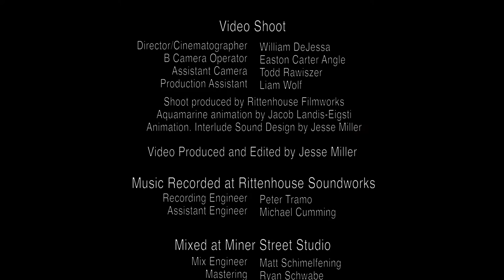Lotus - Frames Per Second - 21 End Credits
Michael Greenfield - Drums
Jesse Miller - Bass, Modular Synth
Luke Miller - Keyboards, Guitar
Chuck Morris - Percussion
Michael Rempel - Guitar

Produced by Jesse Miller, Luke Miller. Recorded at Rittenhouse Soundworks. Recording Engineer Peter Tramo. Assistant Engineer Michael Cumming. Mixed at Miner Street Studio. Mix Engineer Matt Schimelfening. Mastered by Ryan Schwabe.

Cold Facts, Cosmosis, Faceblind, Forgotten Name, Fortune Favors, Giffard’s Airship, December Sun, And Yet They Fight - Music by Jesse Miller
Gasoline, MacGuffin, Aquamarine, Stranger Danger, Celluloid Swagger, Jiggle, Pacyderm, Milk & Honey - Music by Luke Miller
Bug Love, Cloak & Dagger, Gunk - Music by Luke Miller/Nicholas Gerlach

Art by Joey Salamon. Diorama by Luke Miller. Photos by Sam Silkworth. Layout by Jesse Miller and Dave Watt

Video Produced and Edited by Jesse Miller.
Director/Cinematographer William DeJessa, B Camera Operator Easton Carter Angle, Assistant Camera Todd Rawiszer, Production Assistant Liam Wolf. Video shoot produced by Rittenhouse Filmworks. Animation for Aquamarine by Jacob Landis-Eigsti. Additional addition, interlude sound design by Jesse Miller.